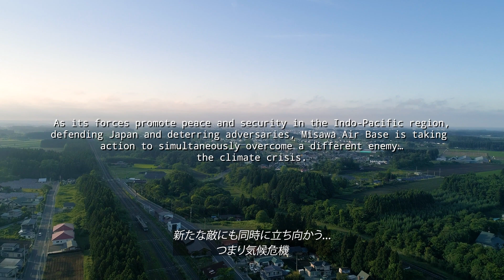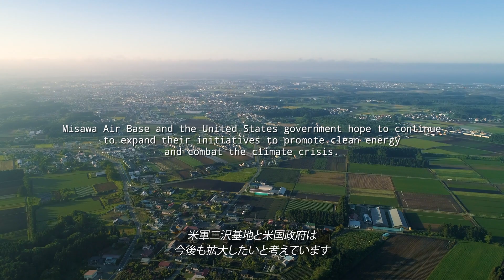Battling the Climate Crisis in Northern Japan 気候危機に立ち向かう日米同盟〜米軍三沢基地の新たな取り組み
The USJapanAlliance is about more than peace and security. We’re partnering on energysecurity and cleanenergy as well. In northern Japan, @USForcesJapan @TeamMisawa is investing in renewableenergy to fight the climatecrisis.

日米同盟は安全保障のみならず、エネルギー分野においても協力関係を進めています。地域の平和と安全を促進する青森県の三沢基地は新たな敵にも同時に立ち向かう…つまり気候危機。